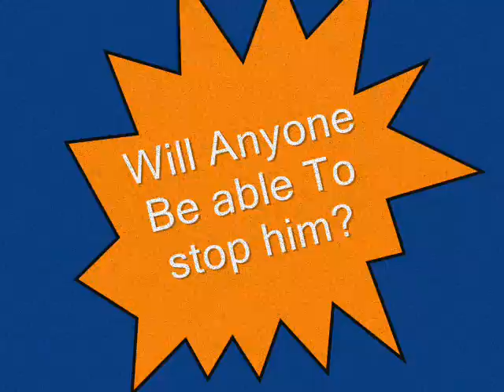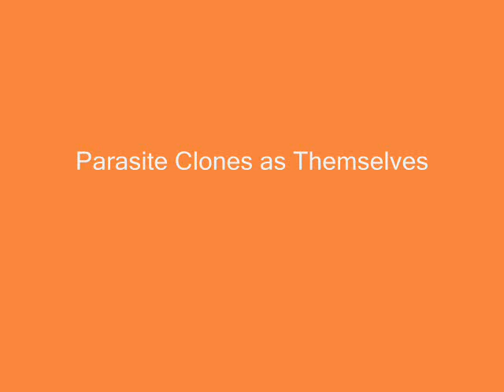Agent Orange's Rampage Continues! Parasites Galore!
I continue to help Luther infect students at universcity, this one is a bit long this quest takes quite awhile feel free to skip past the fighting if your looking for just audio.

Agent Orange
lvl 4-5
Beta Server 2
Rifle/Gadgets